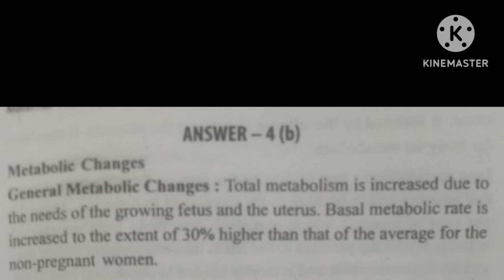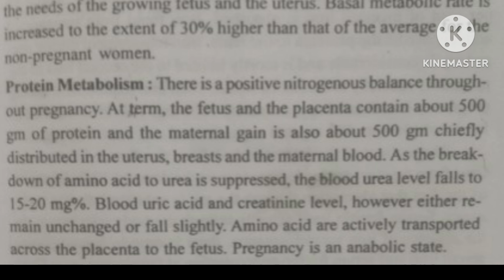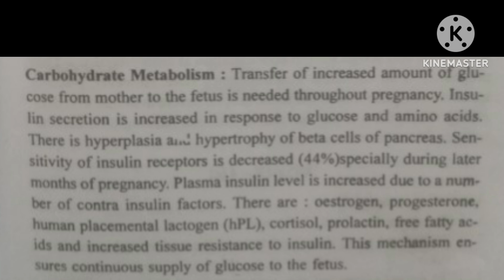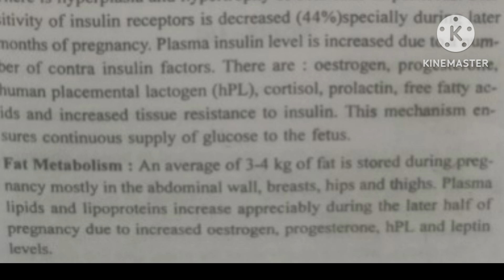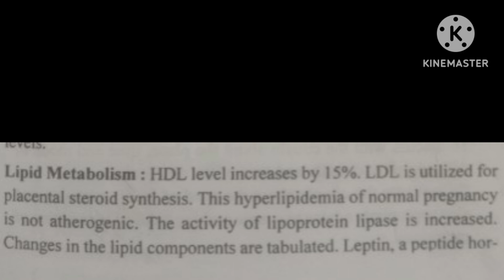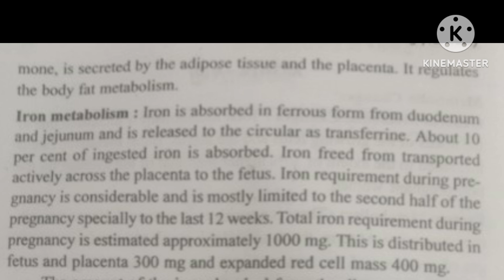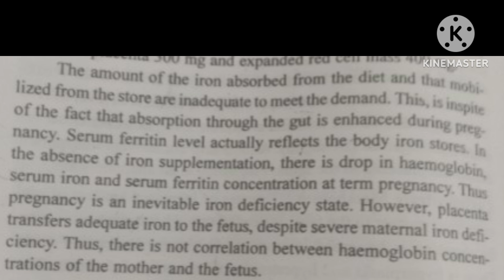Norcet 2023 notes|MPHW notes|GNM|Nursing study material in punjabi|Metabolic changes in pregnancy